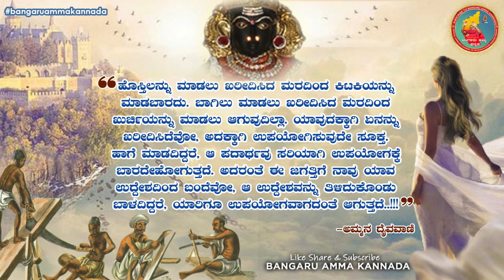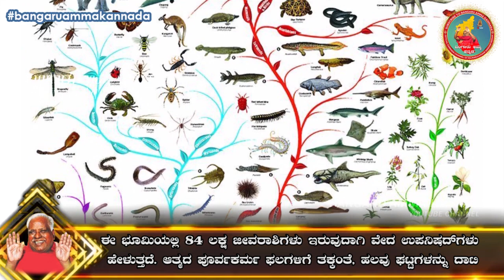OmShakthi Kannada l ನಮ್ಮ ಜನ್ಮದ ಉದ್ದೇಶವೇನು? l ಅಮ್ಮನ ದೈವವಾಣಿ 09.06.2021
ಓಂ ಶಕ್ತಿ,
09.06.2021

"ಹೊಸ್ತಿಲನ್ನು ಮಾಡಲು ಖರೀದಿಸಿದ ಮರದಿಂದ ಕಿಟಕಿಯನ್ನು ಮಾಡಬಾರದು. ಬಾಗಿಲು ಮಾಡಲು ಖರೀದಿಸಿದ ಮರದಿಂದ ಖುರ್ಚಿಯನ್ನು ಮಾಡಲು ಆಗುವುದಿಲ್ಲಾ. ಯಾವುದಕ್ಕಾಗಿ ಏನನ್ನು ಖರೀದಿಸಿದೆವೋ, ಅದಕ್ಕಾಗಿ ಉಪಯೋಗಿಸುವುದೇ ಸೂಕ್ತ. ಹಾಗೆ ಮಾಡದಿದ್ದರೆ, ಆ ಪದಾರ್ಥವು ಸರಿಯಾಗಿ ಉಪಯೋಗಕ್ಕೆ ಬಾರದೇಹೋಗುತ್ತದೆ. ಅದರಂತೆ ಈ ಜಗತ್ತಿಗೆ ನಾವು ಯಾವ ಉದ್ದೇಶದಿಂದ ಬಂದೆವೋ, ಆ ಉದ್ದೇಶವನ್ನು ತಿಳಿದುಕೊಂಡು ಬಾಳದಿದ್ದರೆ, ಯಾರಿಗೂ ಉಪಯೋಗವಾಗದಂತೆ ಆಗುತ್ತದೆ"

ವಿವರಣೆ : ಮರದ ತುಂಡುಗಳನ್ನು ಹಲವು ಅಳತೆಗಳಲ್ಲಿ, ಹಲಗೆಗಳಾಗಿ ಕತ್ತರಿಸಿ ಮರದ ಗಿರಣಿಯಲ್ಲಿ  ಇಡಲಾಗುತ್ತದೆ. ಒಬ್ಬ ಬಡಗಿಯ ಬಳಿ ತೆರಳಿ, ಬಾಗಿಲು ಮಾಡಿಕೊಡಿ ಎಂದು ಕೇಳಿದರೆ, ಅವರು ಗಿರಣಿಯಲ್ಲಿ ಹುಡುಕಿ ಬಾಗಿಲು ಮಾಡಲು ಸೂಕ್ತವಾದ ಮರದ ಹಲಗೆಗಳನ್ನು ತೆಗೆಯುತ್ತಾರೆ. ಅದನ್ನು ಖರೀದಿಸಿ ತಂದ ಬಳಿಕ, ಆ ಮರವನ್ನು ಉಪಯೋಗಿಸಿ ಕಿಟಕಿಯನ್ನೋ ಅಥವಾ ಖುರ್ಚಿಯನ್ನೋ ಮಾಡಲು ಯೋಚಿಸಿದರೆ, ಹಲಗೆಯ ತುಂಡುಗಳು ವ್ಯರ್ಥವಾಗಿ ಹೋಗುತ್ತದೆ; ಅದಲ್ಲದೆ, ಹಲಗೆಯು ನಮಗೆ ಬೇಕಾದದ್ದನ್ನು ಮಾಡಿಕೊಳ್ಳಲೂ ಸಾಕಾಗದೆಯೂ ಹೋಗುತ್ತದೆ. ಅದರಹಾಗೆ, ಮನುಷ್ಯ ಜನ್ಮ ಎನ್ನುವುದು ನಮಗೆ ಸಿಕ್ಕ ಒಂದು ಒಳ್ಳೆಯ ಅವಕಾಶ ಎಂದು ಹೇಳಲಾಗುತ್ತದೆ. ಈ ಭೂಮಿಯಲ್ಲಿ 84 ಲಕ್ಷ ಜೀವರಾಶಿಗಳು ಇರುವುದಾಗಿ ವೇದ ಉಪನಿಷದ್ ಗಳು ಹೇಳುತ್ತದೆ. ಆತ್ಮದ ಪೂರ್ವಕರ್ಮ ಫಲಗಳಿಗೆ ತಕ್ಕಂತೆ, ಹಲವು ಘಟ್ಟಗಳನ್ನು ದಾಟಿ ಮನುಜ ಜನ್ಮವಾಗಿ ರೂಪತಾಳಲು ಸಾಧ್ಯವಾಗುತ್ತದೆ. ಆತ್ಮವು, ಈ ಜನ್ಮವನ್ನು ಆಧ್ಯಾತ್ಮಿಕದ ಏಳಿಗೆಗಾಗಿ ಉಪಯೋಗಿಸಿದರೆ, ಆಧ್ಯಾತ್ಮಿಕದಲ್ಲಿ ಮುಂದಿನ ಹಂತವನ್ನು ತಲುಪದಿದ್ದರೂ ಸಹ- ಮುಂದಿನ ಜನ್ಮದಲ್ಲಿ ಮನುಜ ರೂಪವಾಗಿಯೇ ಹುಟ್ಟಿ, ಒಳ್ಳೆಯ ರೀತಿ ಬಾಳಿನಲ್ಲಿ ಏಳಿಗೆ ಹೊಂದಲು ಸಹಕಾರವಾಗಿರುತ್ತದೆ. ಇದರೊಡನೆ, ಸೇವೆ-ದಾನ ಧರ್ಮ- ಆಧ್ಯಾತ್ಮಿಕ ಚಿಂತನೆಯಂತಹ ಮೂಲಕ ಇತರ ಆತ್ಮಗಳಿಗೂ ಸಹಾಯ ಮಾಡಲು ಮನಃಸ್ಥೈರ್ಯ ಮೂಡುತ್ತದೆ. ನಮ್ಮ ಸಂಪೂರ್ಣ ಬದುಕನ್ನು ಲೌಕಿಕ ಜೀವನಕ್ಕಾಗಿಗೆಯೇ ಮುಡುಪಾಗಿಸದೆ, ಏತಕ್ಕಾಗಿ ಹುಟ್ಟಿದೆವು? ಏತಕ್ಕಾಗಿ ಬಾಳುತ್ತಿರುವೆವು? ಎಂದೆಲ್ಲಾ ತಿಳಿದುಕೊಂಡು ಬಾಳಲು, ಆಧ್ಯಾತ್ಮಿಕದಲ್ಲಿ ತೊಡಗಿಸಿಕೊಂಡರೆ ಇದು ಸಹಾಯವಾಗುತ್ತದೆ.

ಓಂಶಕ್ತಿ